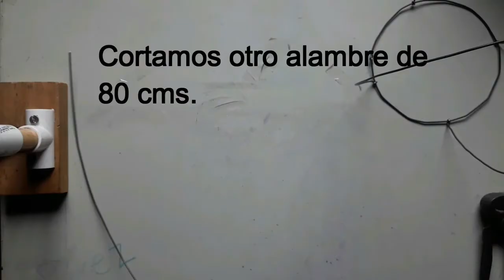CÓMO HACER UNA PIÑATA PASO A PASO/ /PARTE 1//Armazón de alambre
Hola amigos, esta sera una sección para el canal, en donde encontraran vídeos Sobre como hacer piñatas, manualidades, esculturas y mucho mas, pero nunca faltaran los dibujos y tutoriales, espero les guste, esta sera la primera parte sobre como hacer una piñata de alambre y periódico, esperen las otras partes para que puedan hacerlas y aprender, e incluso crear tu propio negocio de piñatas, eso es todo, muchas gracias por tu apoyo, saludos..

APRENDE MÁS IDEAS PARA INICIAR TU PROPIO NEGOCIO DESDE CASA
HAZ CLICK AQUI ABAJO PARA SABER MÁS.